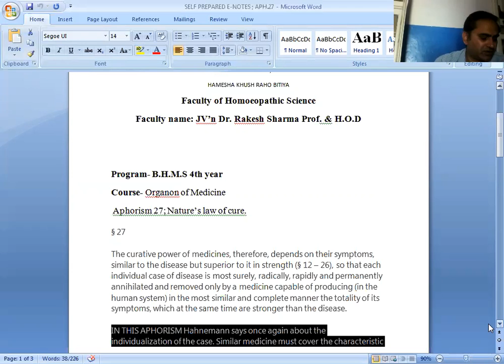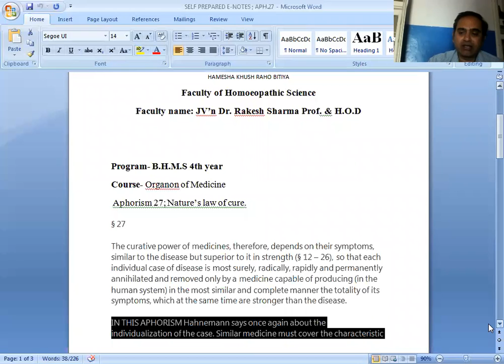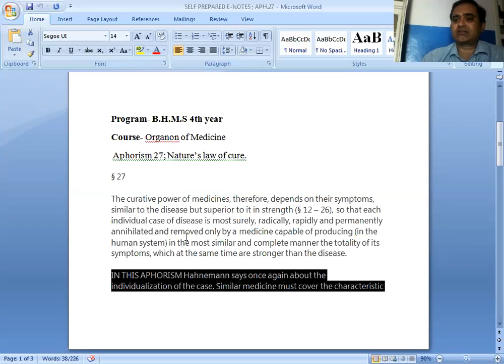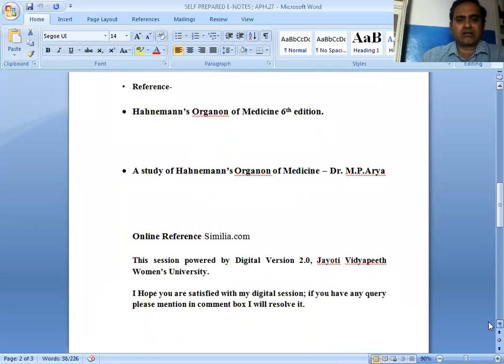VEDIO LECTURE;APH27;NATURE'S LAW OF CURE